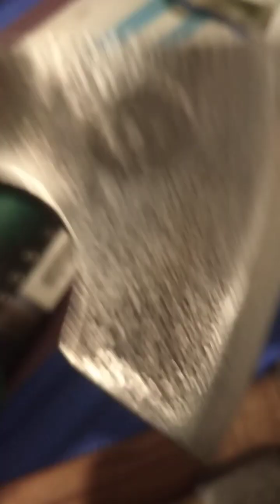Предложения по ножам и топорам (и не только ) к новогодним праздникам .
Нож из российской нержавеющей стали 110х18
Размер клинка 120*30*3 мм. Твёрдость 60hrc . Выпуклая развита  линза . Рукоять из g10, 122 мм. -6500

Нож из нержавеющей порошковой стали Lomax c упором для разделки .Клин размером 130*30*2,5 мм .Термообработка с двойным крио от Влада Бондаренко ,64 hrc .-16000

Нож с фисташкой и сталью порошковой нержавеющей Cromax ,твердость 62 hrc  .Размеры клинка -149 мм (145 по режущей кромке) * 31*3,5 мм .Сведение 0,35мм- 17000
.Нож  якут из нержавеющей кованой вручную  стали n690 с ТЦО ,твердостью 60 hrc ,
Рукоять из стабилизированного граба черного ,бакаута и  микарты  Тыльник из нержавеющей стали с насечкой .
Размеры клинка 120*25*3,3 мм длина рукояти 115 мм-6500 р.
По всем вопрросам в вотсап или телеграм - 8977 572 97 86  Александр